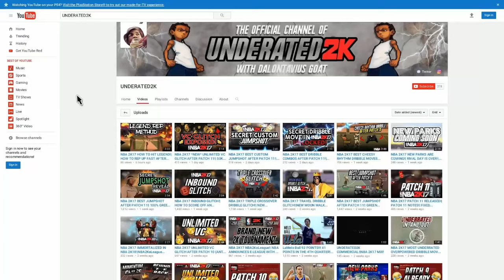BEST COMEBACK OF 2017 SO FAR??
WHATS GOOD!!! IS THIS THE BEST COMEBACK OF 2017 SO FAR??

*15 likes?
*15 comments?

Career Chris Smoove , Mypark , Myteam , Mycarrer , Pro-am , Ronnie2k , LD2k , cashnastygaming , Legend 5 boost , Sway Team , vc glitch